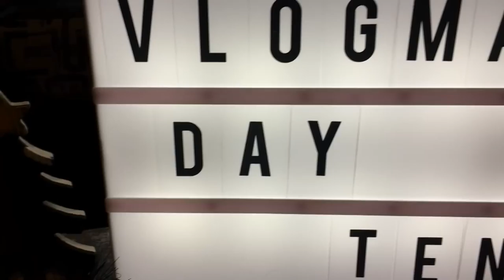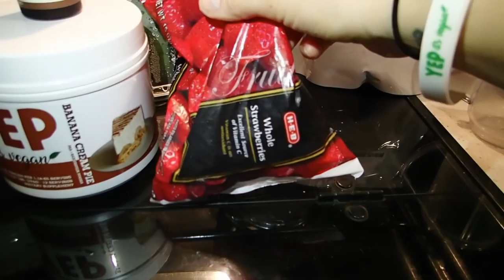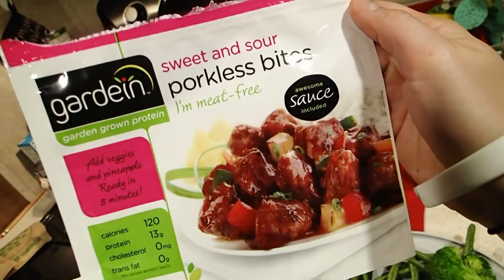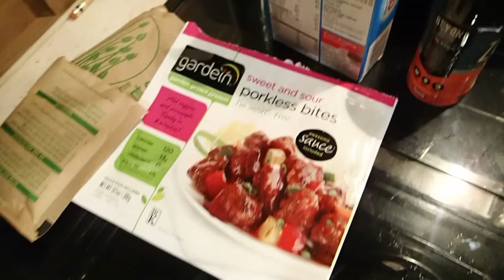MY 2,600 CALORIE DIET // FULL DAY OF EATING & TRAINING 💪🏼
Facebook.com/TheWanderingWyatts
Facebook.com/BlueBlairyFitness

-Jamie Esseltine
-Tabitha Hogan
-Dallas Brady
-Curtis Sims
-Jessica Hartman
-Justin Maresch
-Donna Havighorst
-Matt Knight
-A.M. Ruse
-Lynne Lee
-Erik Larson
-Rob Killian
-Roy Case
-Catherine Sykes
-Kimberly Maye
-Megan Gunther
-Emily LeBar
-Charles Krabec
-Rebecca & Timothy Smith
-Cassie Jones
-Lloyd Mitchell
-Tracey
-Randy Chapple
-Michele Gubeli
-Morag Forbes
-Weekend RVing
-Dennis Harmon

:::WHAT WE DO FOR A LIVING:::
Blair's Business:

Matt's Business:
Custom Web Design & Online Marketing

PROTEIN POWDER, BCAA'S, SHAKER BOTTLES, & MORE!